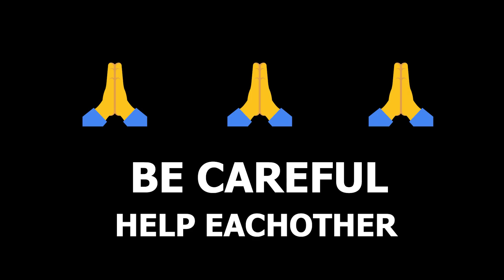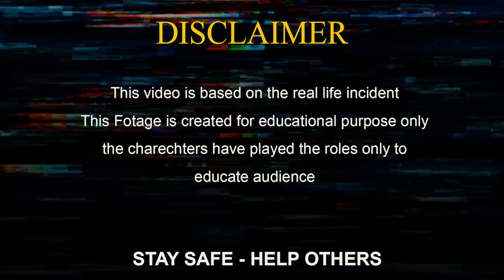REAL LIFE HEROES 🙏👏 | Act Of Kindness | Helping Others | Humanity | Awareness Video | Eye Focus